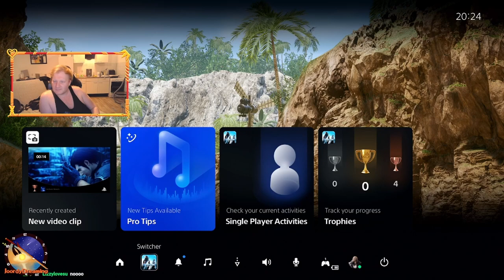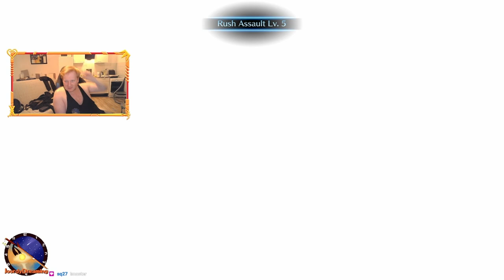And OFcourse we start the badly! || Crisis Core Reunion || Part 1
And So We start a New Journey! And Ofcourse It wouldnt be a Blind New Journey if Joordy Doesn't Mess Up right at the start. Seriously I wish I Was smarter sometimes But I am definitly not. We end up reseting the playthrough near the beginning of the game Due to how all the achivements works. and like if i didn't have this click in my head we would have just played through the game and do it all again For 100%.

Crisis Core -Final Fantasy VII- Reunion is an HD remaster of Crisis Core -Final Fantasy VII-, originally released for the PlayStation Portable in 2007. The game was announced in June 2022 during a broadcast celebrating Final Fantasy VII 25th Anniversary and features new models and lighting, redone voices for consistency with the Final Fantasy VII remake project, and rearranged music.

Crisis Core: Final Fantasy VII is an action role-playing game developed and published by Square Enix for the PlayStation Portable. First released in 2007, the game is a prequel to the 1997 video game Final Fantasy VII and is a part of the metaseries Compilation of Final Fantasy VII, which includes other products related to the original game.

The game was directed by Hajime Tabata, with Tetsuya Nomura serving as character designer. Before development, the Square Enix staff initially planned to make a PlayStation Portable port of the mobile phone game Before Crisis: Final Fantasy VII, but after discussion, they decided to create a new game. The plot is based on a scenario Kazushige Nojima had in mind when working on Final Fantasy VII.

Crisis Core enjoyed strong sales, selling over two million units worldwide Critical reception was generally positive.